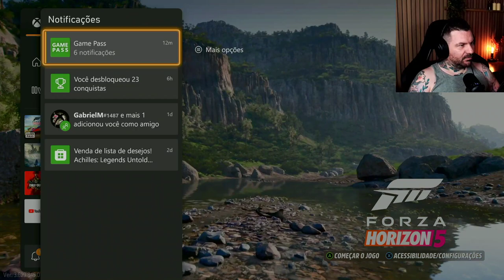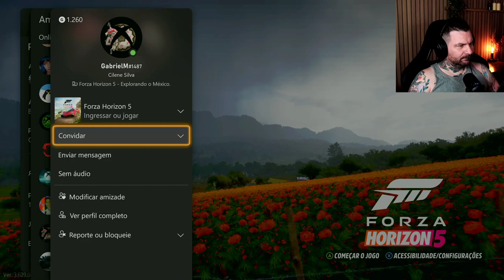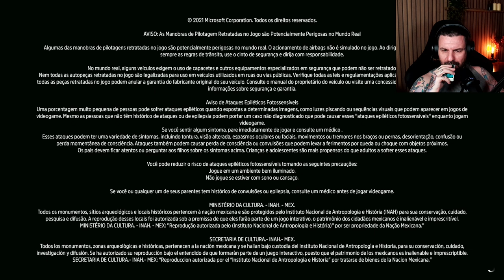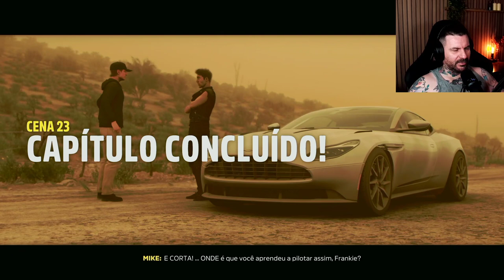forza horizon 5